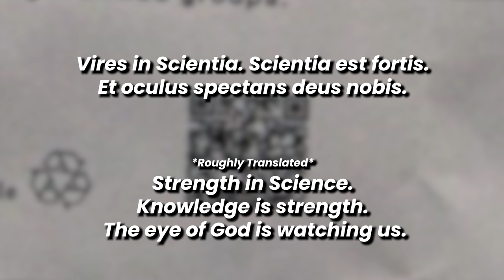WIPE DATE & TIME CONFIRMED - SUBATHON ANNOUNCEMENT! - Escape from Tarkov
Wipe has been confirmed by BSG for 1000 HRS MSK on the 30th June! I'll be doing a 50 day capped Subathon on wipe and pumping out the content for you guys ! Embrace it!

Youtube Channels!

Live Stream!

Socials!

Merch!